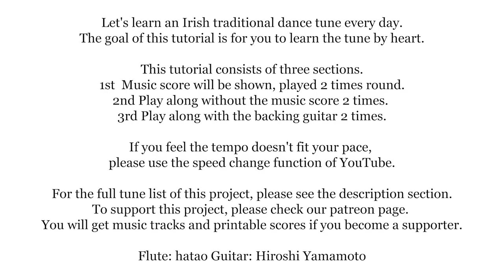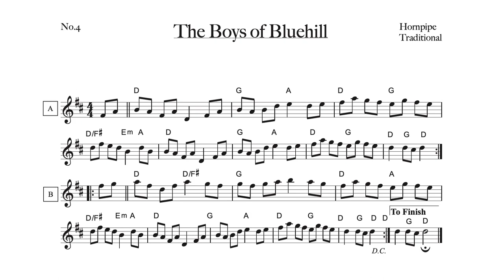004 The Boys of Bluehill (Hornpipe, D Ionian) Learn an Irish Tune Every Day.